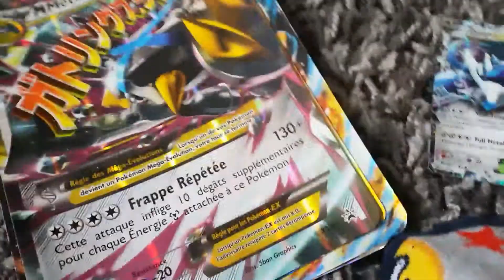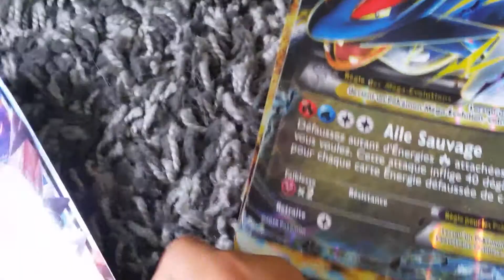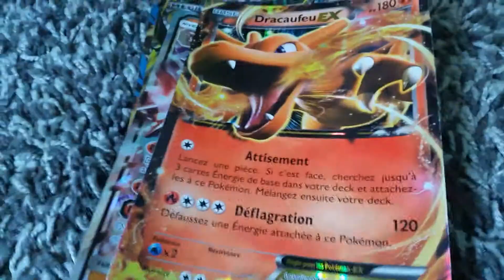Présentation de mes cartes Pokémon géante et mes pierres précieuses